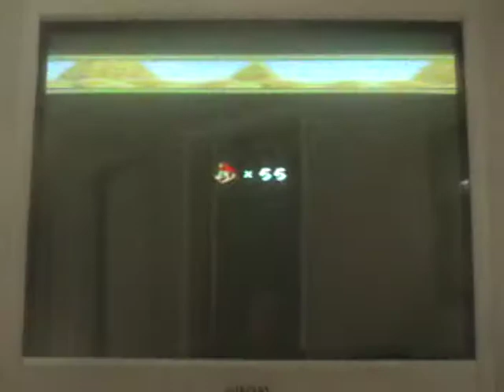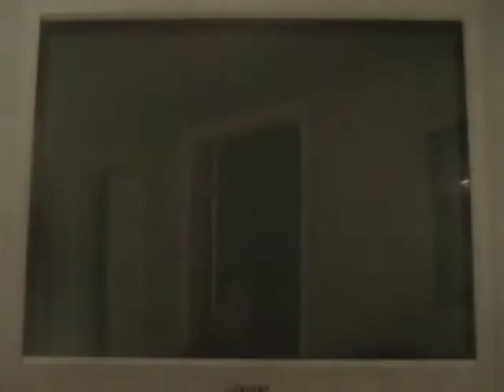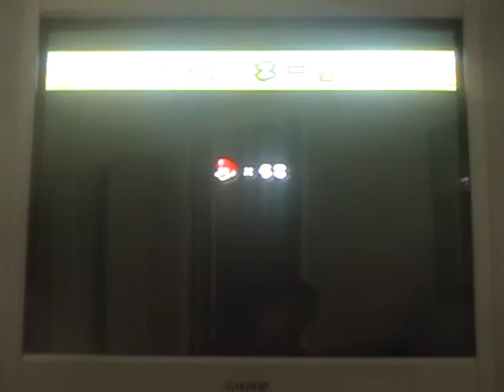let's play new super mario bros. wii part 12 "The tall sandy tower"